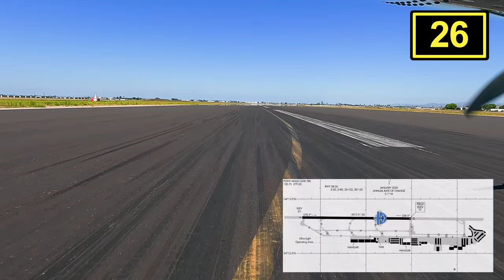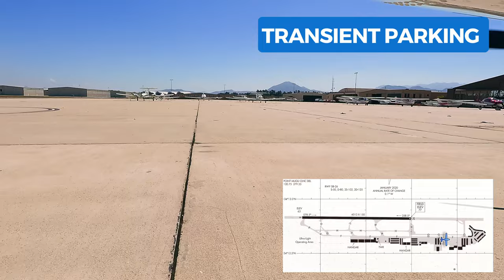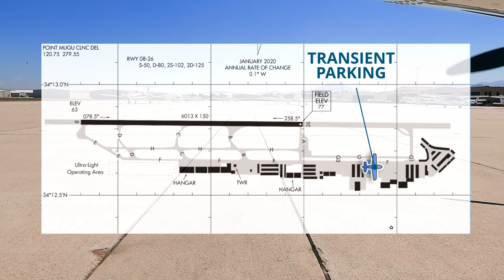Camarillo Airport (KCMA) | WHERE’S TRANSIENT PARKING | Camarillo, CA | SoCal Airport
Fly with us into Camarillo Airport on Runway 26. We'll show you where to park for a delicious meal at the Waypoint Cafe.

Along the way we'll highlight Camarillo tower and the fuel pump.

Transient parking is located on the east side of the airport in front of the Waypoint Cafe. There are plenty of spots with tie-down chains available.

Overnight Fees
$5     Single Engine
$10   Multi-Engine

Why is it so hard to find Transient Parking?? It’s not labeled on the Airport Diagrams and sometimes there isn’t a Tower to guide you there
We help Pilots find the important things at an Airport – Transient Parking, Fuel and Food
New videos are released weekly